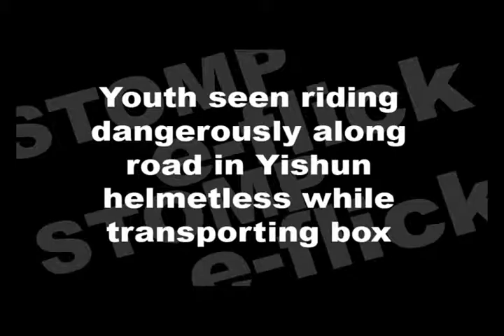Youth on electric scooter cuts in front of car in Yishun while transporting box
Stomper Edros was annoyed when a youth riding an electric scooter cut in front of him when he was driving in Yishun on Feb 16.